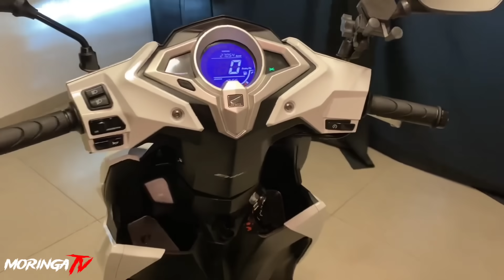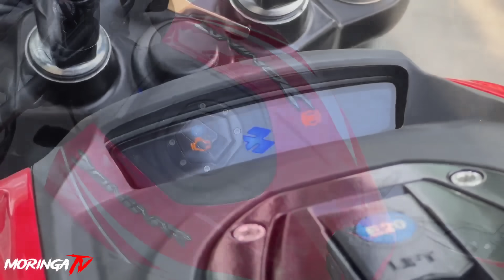Estas Motos Son (Magníficas!) Cómpralas Ahora!!!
¿Por qué nadie compra estas maravillas?
Sin duda estas bellezas son motos que valen la pena por su motor, un pecado no echarles un vistazo y considerarlas como la próxima compra.

-𝗧𝗔𝗚𝗦/𝗜𝗚𝗡𝗢𝗥𝗔𝗥

tvs
pulsar
bajaj
hero
hero corp
motos de la india
Dominar 250
Dominar 250
Avenger 220
Boxer BM 150
TVS RR 310
TVS RTR 200 4V
TVS RTR 160 4V
TVS NTORQ 125
TVS HLX 150 5
TVS XL100 Heavy Duty
TVS Stryker 125
TVS Trak 150
hero Eco 100
Eco Deluxe Clásica
Eco Deluxe CW/C
Splendor Xpro
hero Thriller PRO
Xpulse 200FI
moto china o japonesa
moto china
moto japonesa
motos chinas vs motos japonesas
yamaha vs honda
que moto me compro
vale la pena una moto china
vale la pena una moto japonesa
comprando una honda
comprando una yamaha
comprando una suzuki
kymco
comprar moto negra
pintar moto
pintando moto
kymco scooter
motoneta china
motoneta japonesa
modificaciones
modificaciones para moto
modificaciones para motocicleta
modificaciones nacas
nacos
naco
trending
trend
moto negra
250z
italika 250z
gixxer
gixxer sf
escape perforado
bocinas para moto
bocina para moto
bocinas para motoneta
moto con escape ruidoso
Motos geniales que nadie compra
MOTOS INFRAVALORADAS
Las MOTOCICLETAS más AHORRADORAS y BARATAS en México
Motos MUY BUENAS que NADIE COMPRA!
escape chino
ktm
ktm 250
duke
ktm duke 250
ktm 350
bajaj
tvs
torinomotors
torino motors
kymco
modificaciones para motoneta
motoneta tuning
moto tuning
motocicleta tuning
motocicleta modificada
filtro alto flujo
filtro alto flujo moto
filtro alto flujo motoneta
barra estabilizadora
barra estabilizadora moto
barra estabilizadora motoneta
descompresor de aceite
descompresor de aceite moto
descompresor de aceite motoneta
cdi
cdi moto
cdi motoneta
cdi racin
cdi racing
winmex
suspension de gas
suspension de gas moto
suspension de gas motoneta
italika ft
italika ft125
italika ft 125
italika 125
italika 150
italika v200
italika v250
italika vortex
vortex
vortx
vortex 250
ahorro de gasolina
rendimiento de gasolina
ngk
bugia ngk
gasolina
italika tc200
italika tc 200
italika tc 250
italika ws 175
italika ws 175 sport
italika
italika vitalia
italika vitalia 125
italika vitalia 150
italika vitalia 175
italika ws
italika ws sport
italika ws 150
italika ws 150 modificada
motoneta modificada
scooter
scooters
vento modificada
italika d150
italika d125
d150
ds 150
ds 175
d125
motoneta china
scooter china
gy6
motor gy6
biker
bikers
moto
motocicleta
italika ds150
italika d 150
italika d s150
italika modena
modena
atom 150
atom
ruda 150
ruda
ruda 150 f2
hotrod 150
hotrod
phantom 150 zx
phantom 150
phantom
streetrod 150
terra 150 rz
terra
terra 150
vento axus 150
vento atom 150
vento ruda 150
vento ruda 150 f2
vento hotrod 150
kawasaki
kawasaki mexico
cbr
cbr 600
cbr 1000
yamaha r1
honda grom
italika bit
vento phantom 150 zx
vento phantom 150
vento streetrod 150
vento terra 150 rz
vento terra
vento terra 150
yamaha
yamaha bws
yamaha bws 125
yamaha bws 125 motard
yamaha bws 125 fi
yamaha zuma
yamaha cygnus
yamaha cygnus alpha
yamaha cygnus ray zr
yamaha cygnus ray
yamaha nmax
suzuki burgman
suzuki burgman 125
honda
honda elite
honda elite 125
honda dio
honda dio 125
hero
hero motos
hero motoneta
italika xw150
xw150
italika xw 150
italika d125 lt
italika x125
x125
italika ds150 g
italika w150
w150
vespa
aprilia
vespa 150
vespa primavera
aprilia 150
bws
zuma
yamaha zuma
yamaha zuma 50cc
150cc
125cc
175cc
maxiscooter
trend
trending
italika ft 150
italika ft 125
honda tool
honda cgl
cgl 125
suzuki ax100
suzuki boulavard
suzuki lets
suzuki burgman
burgman 125
suzuki en125-2a
suzuki gn125f
suzuki huracan
bajaj
tvs
torino motors
pulsar
bajaj pulsar
ns200
rs200
ft 150
gsx
gixxer
gixxer 150
gixxer 250
yamaha fz
fz fi
yamaha fz fi
v strom
dr650
harley davidson
harley davidson mexico
suzuki c50
yamaha r7
yamaha r6
yamaha r3
yamaha r1
yamaha mt15
yamaha mt03
yamaha mt09
xmax
yamaha xmax
yamaha nmax
yb125 zr
sz-rr
fz 25
fz25
yamahayb125 zr
yamahasz-rr
yamahafz 25
yamahafz25
ducati
kawasaki
panigale
r1
aprilia
triumph
motard
cafe racer
scrambler
consejos para motociclistas
consejos biker
consejos moto
moto consejos
moto tips
tips de moto
tipos de moto
accidente de moto
accidentes de motoss